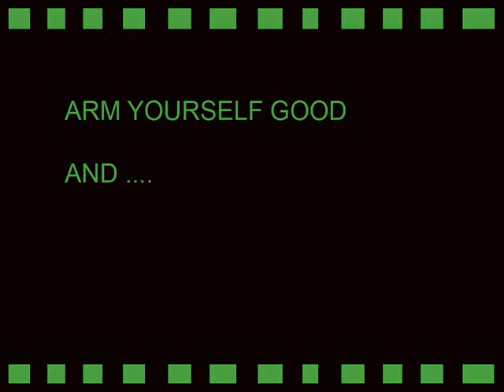ARMY RAGE: TIGER´S LAIR - GreenBug montage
This is from one Rush game, I made a little clip.
Greeting from Serbia, yours one and only
GreenBug